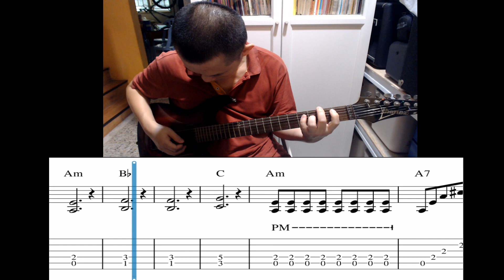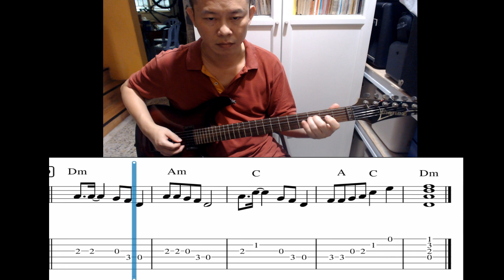Rolling In The Deep-Adele(Rockschool Guitar)